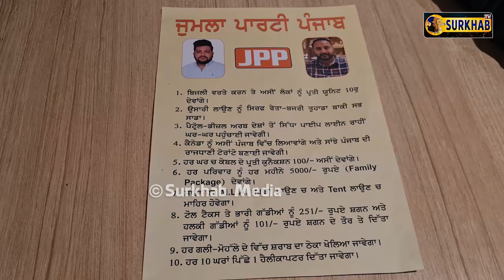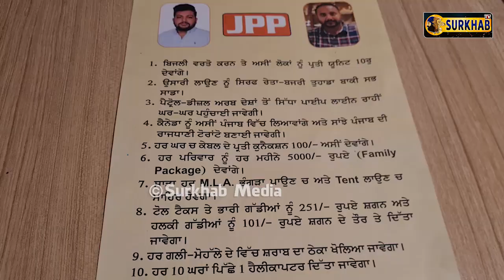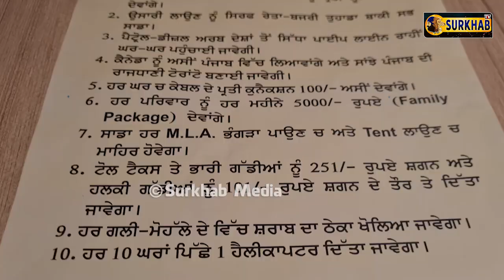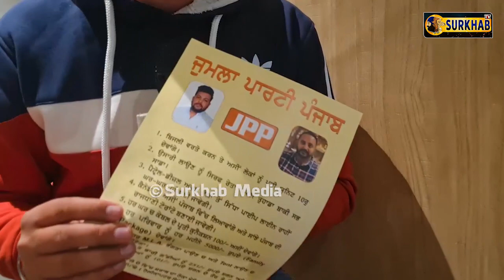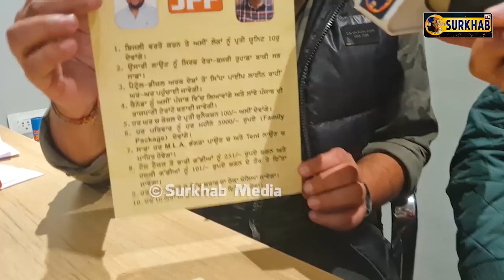ਆ ਗਈ 'ਜੁਮਲਾ ਪਾਰਟੀ ਪੰਜਾਬ' | ਪੰਜਾਬੀਆਂ ਨਾਲ ਕੀਤੇ ਜੁਮਲੇ ਹੋਣਗੇ ਪੂਰੇ | 'ਵਾਅਦੇ ਨਹੀਂ ਲਾਰੇ' | JPP